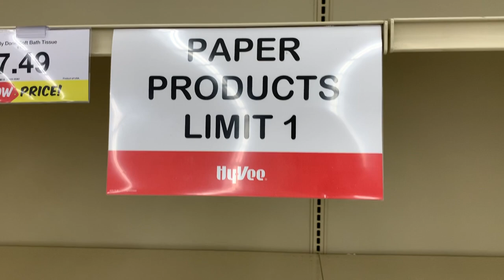No Toilet Paper!!!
No Toilet Paper anywhere to be found